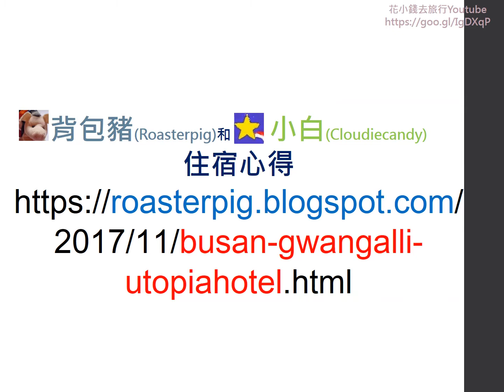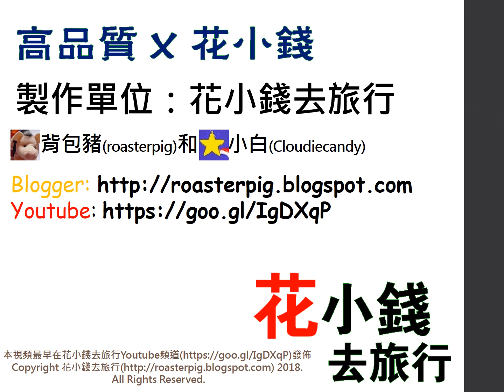釜山住宿！廣安里海灘附近酒店｜Utopia Tourist Hotel｜海雲台周邊｜釜山地鐵水營站